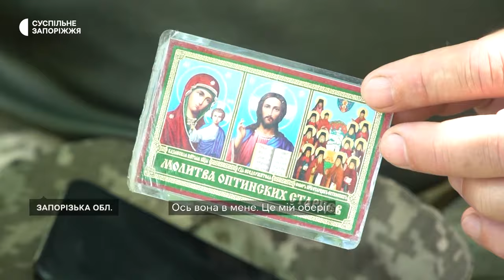«Ми кращі, бо наша правда і з нами Бог»: історія 57-річного військового на псевдо Дід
57-річний запоріжець Юрій Подорожний на псевдо Дід несе службу у 141 окремій піхотній бригаді. Чоловік комірник, каже, що під час війни один одному у всьому допомагають, то ж це не значить, що виконує обов'язки лише комірника, як може здатися спочатку.

До лав ЗСУ потрапив добровільно. Юрій згадує, допоміг дружині евакуюватися закордон через обстріли в рідному місті, а сам поїхав до друзів в Ужгород, де і пішов до військкомату. Подробиці в інтерв'ю з Маргаритою Галіч.